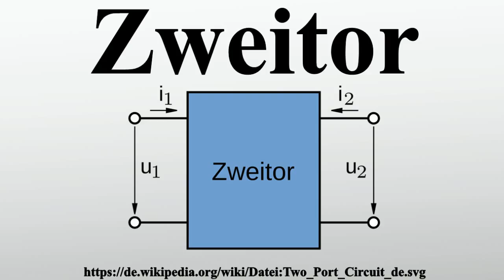Zweitor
Vielen Dank für Ihre Unterstützung:

Ein Zweitor ist ein Modell für ein elektrisches Bauelement oder ein elektrisches Netzwerk mit vier Anschlüssen, bei dem je zwei Anschlüsse zu einem sogenannten Tor zusammengefasst werden.Ein Tor liegt dann vor, wenn die elektrische Stromstärke durch beide Anschlüsse eines Tors gegengleich ist .Ein Zweitor ist damit eine spezielle Form eines Vierpols.Die Bezeichnung Vierpol stammt aus dem Jahr 1921 von Franz Breisig.

Bild-Copyright-Informationen
Urheber Info: Modifications: Eigenes Werk. Source: Inductiveload
Lizenz: Public domain
Urheber: